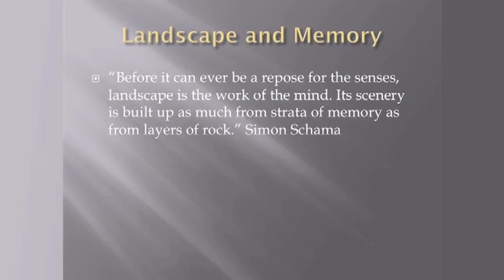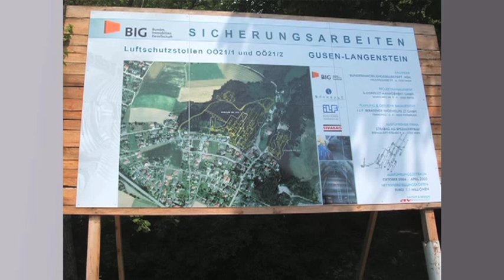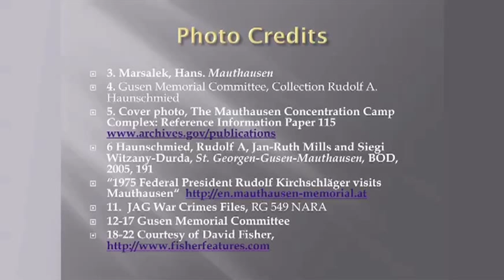Landscape and Denial: Restoring Memory to Images of KZ Gusen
Simon Schama, in Landscape and Memory, writes, "Before it can ever be a repose for the senses, landscape is the work of the mind. Its scenery is built up as much from strata of memory as from layers of rock." What happens to landscape when constitutive testimonies have been excluded? How does this affect the history of a landscape if the memories are suppressed? Conversely, what effect does restoration of memory have on what can be seen in photographs and film? My research into the KZ Gusen camps as well as my co-authorship of the memoirs of Wiktor Kielick, a survivor from Czempin, Poland, required me to be familiar with the scene of Nazi crimes in Upper Austria, a landscape that had largely disappeared from the historical narrative.

For decades, nearly 40,000 slave laborers' deaths in the quarries and underground Messerschmitt 262 factory associated with KZ Gusen I, II, and III were largely absent from histories of Nazi crimes, even from the displays at the Mauthausen Museum. The practice of suppressing of individual and collective memory of Gusen from the dominant narrative of KZ Mauthausen created gaps in the landscape. Even after the KZ Gusen Memorial' construction by French and Italian survivors in 1965, Gusen camp remnants remained invisible to all but the eye witnesses. In 1990 and 1996, this obscurity caused Professor Paul Jaskot (The Architecture of Oppression) to locate the Gusen quarry not with assistance from the Mauthausen Museum's exhibits or staff, but by using SS documents. The perpetrators' records defined the landscape and, therefore, memory.

Rehabilitating the KZ Gusen landscape through dialogue between survivors, liberators and the local community did more than correct the historical record; reconstituted with memories, the landscape revealed itself to be more than "background" to known events, but evidence of the unknown.

(By: Jan-Ruth Mills, Member, KZ Gusen Memorial Committee)